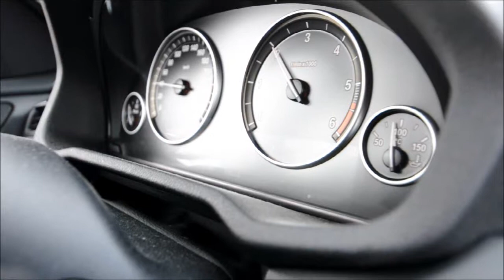Atlantic Ocean Road in BMW X3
CONSORT TV takes you on a trip along the Atlantic Ocean Road in Norway with the 2012 BMW X3

Camerawork: Mari Elisabeth Lystad and Erik Skavold
Edit: Erik Skavold